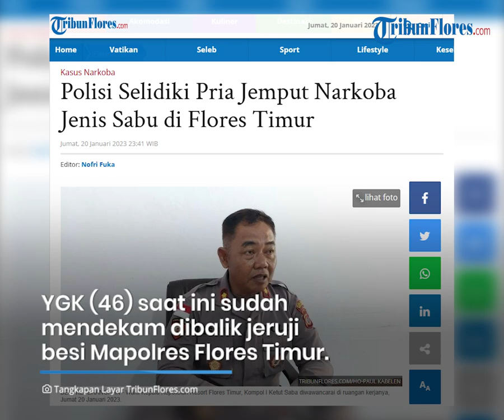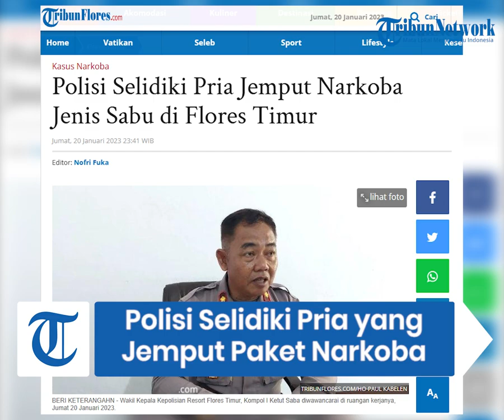Polisi Selidiki Pria Diduga Jemput Narkoba Jenis Sabu di Flores Timur, Sempat Hancurkan Handphone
TRIBUNFLORES.COM, LARANTUKA - Direktorat Reserse Narkoba Polda NTT dan Satuan Reserse Narkoba Polres Flores Timur sedang menyelidiki seorang pria yang menjemput paket diduga narkoba jenis sabu di Kelurahan Puken Tobi Wangibao, Kecamatan Larantuka, Jumat 20 Januari 2023.

Pria berinisial YGK berusia sekitar 46 tahun saat ini sudah mendekam dibalik jeruji besi Mapolres Flores Timur.

"Usianya sekitar 46 tahun dan kita masih selidiki. Pesan pakai handphone dari seorang yang dia (pelaku) kenal di facebook," ujar Wakapolres Flores Timur, Kompol I Ketut Saba kepada awak media.

Artikel ini telah tayang di Tribunflores.com dengan judul Polisi Selidiki Pria Jemput Narkoba Jenis Sabu di Flores Timur,

Penulis : Paul Kabelen
Editor : Nofri Fuka
VP : Ian Taopan